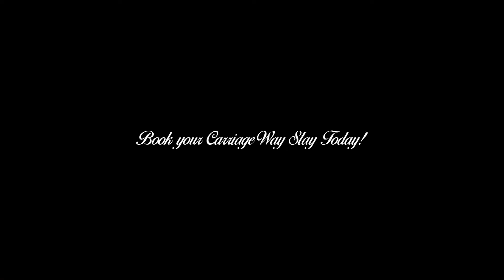Visit the nation's oldest city, St. Augutine!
Visit the nation's oldest city, St. Augutine and stay at Carriage Way Inn Bed & Breakfast, winner of the Best of St. Augustine for 2017, 2018 and we have been nominated again for 2019! Book your stay today!

CarriageWay.com